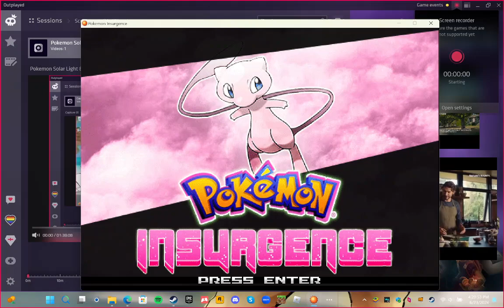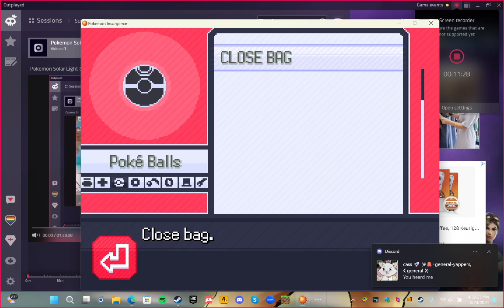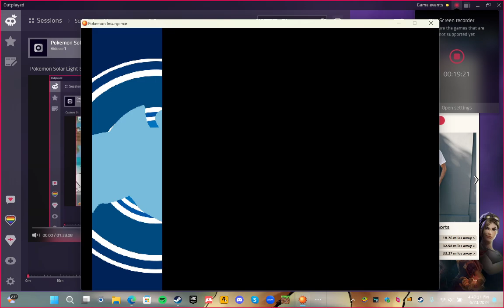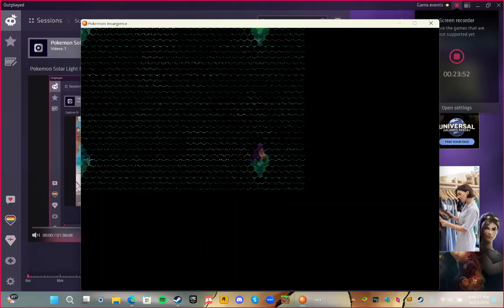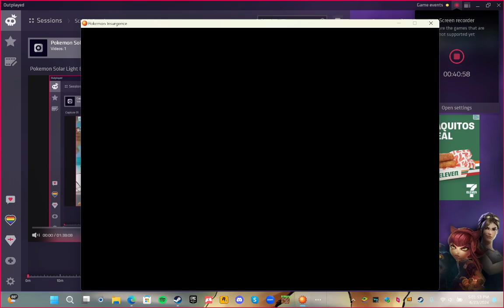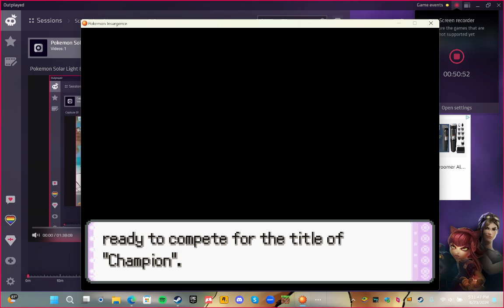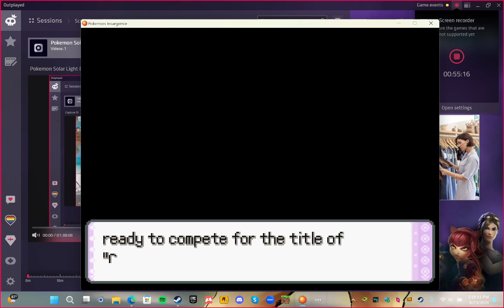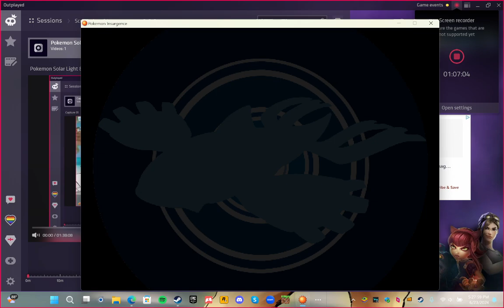Pokemon Insurdence Part 2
Hey Sunlights and Starshines hope you enjoy part 2 of Pokemon Insurgence been a while since it but it has been done! hope you'll enjoy!